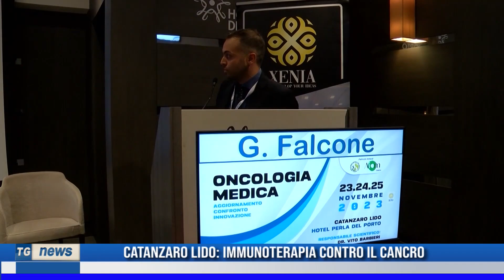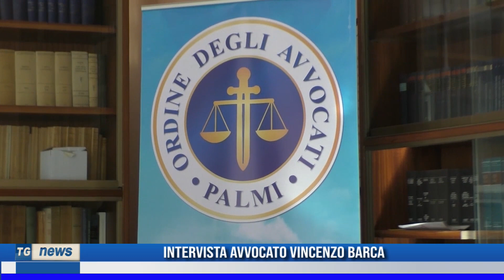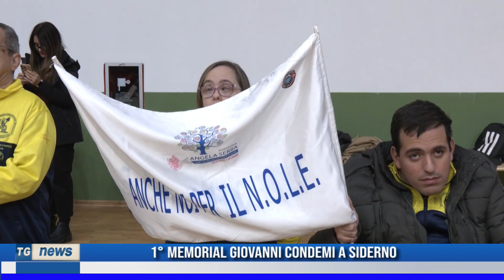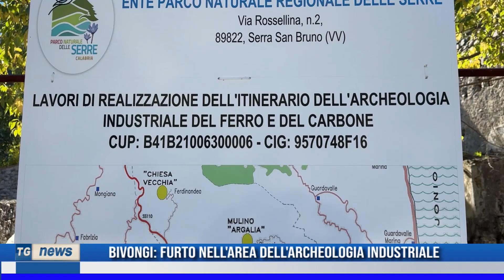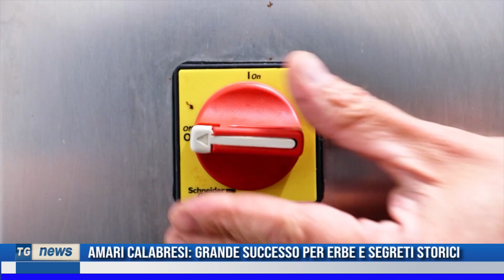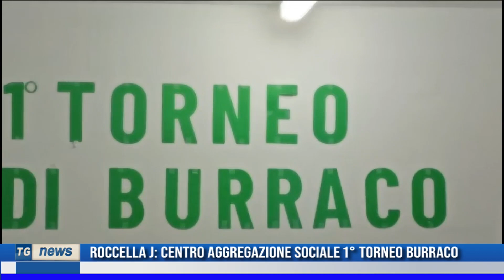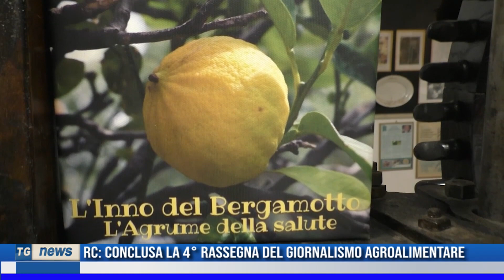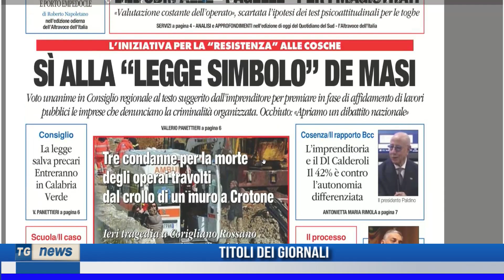Tg News del 28/11/2023